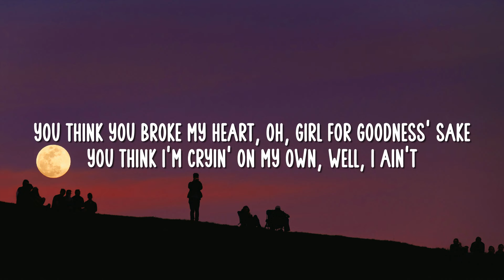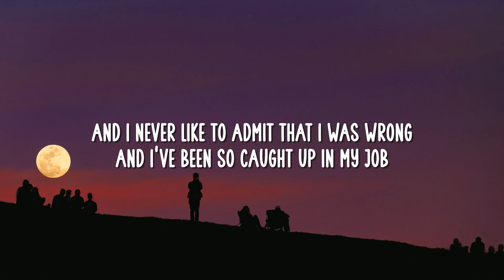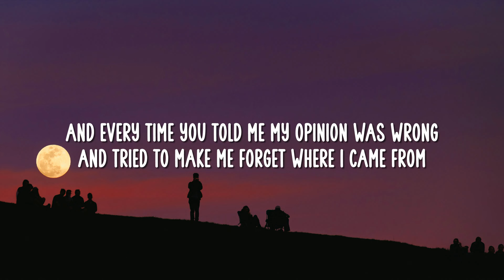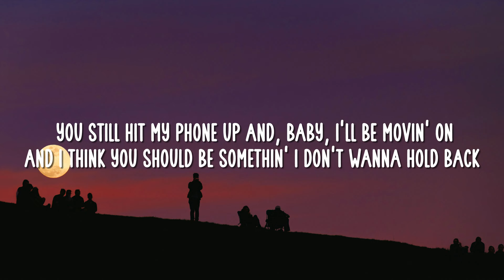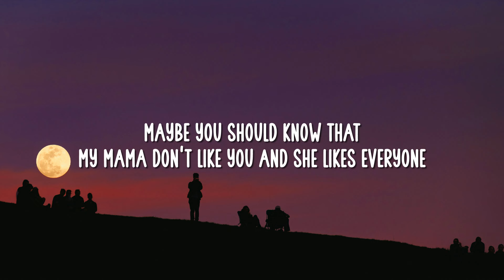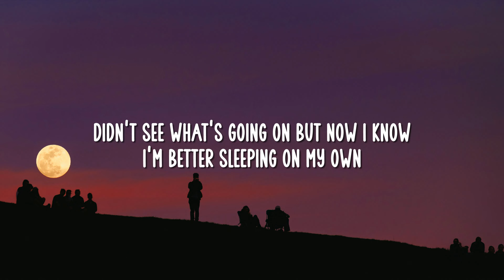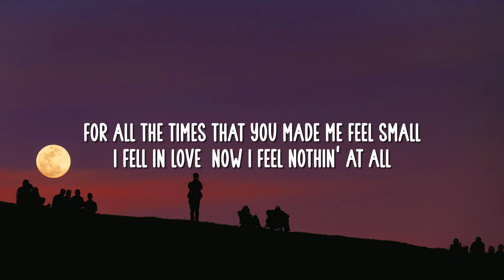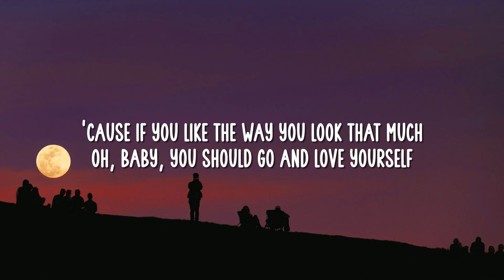Justin Bieber - Love Yourself (Lyrics)